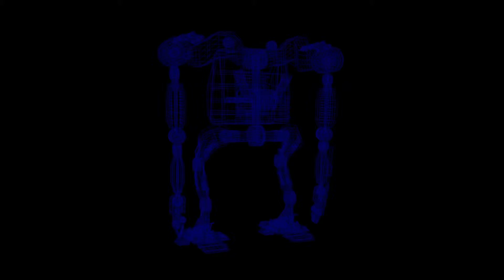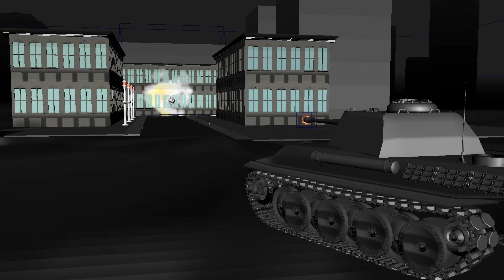Demo Reel 3d 2012/2015 - Thomas Desjardins